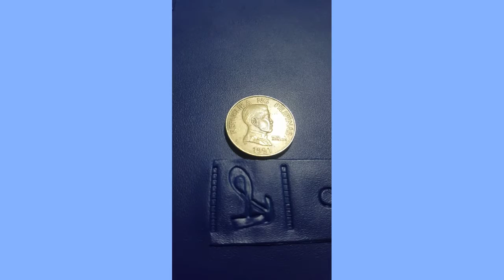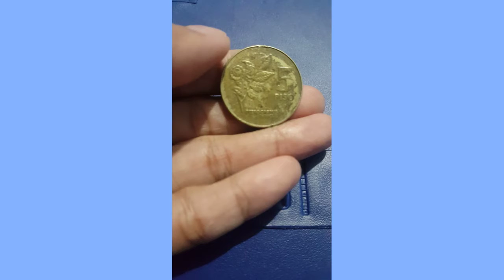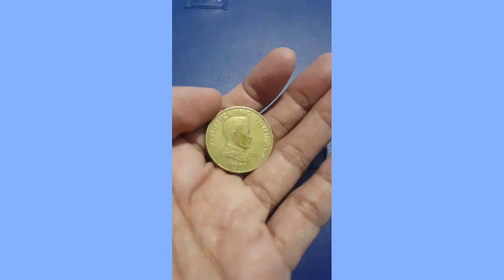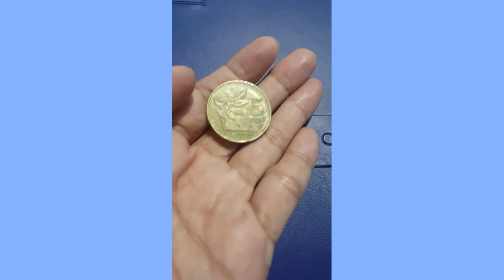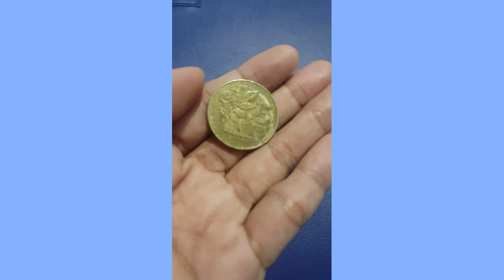1991 5piso Emilio Aguinaldo Improved Flora&Fauna Coin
Collection Memories Souvenir